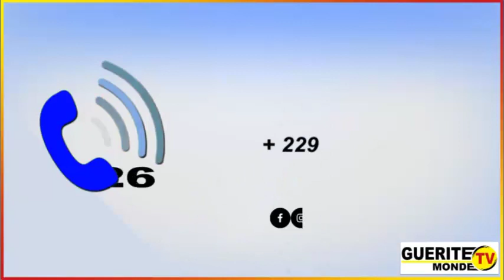Flash infos de GTVM du 05 octobre 2023 par Latifath KOWENOU